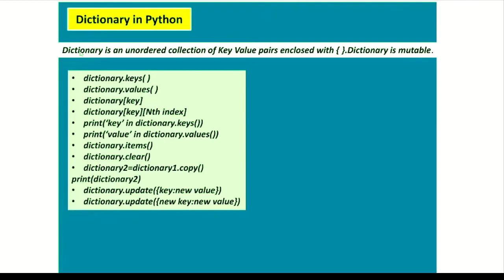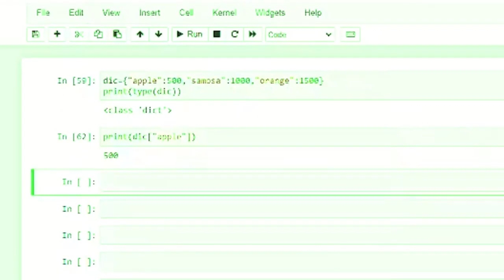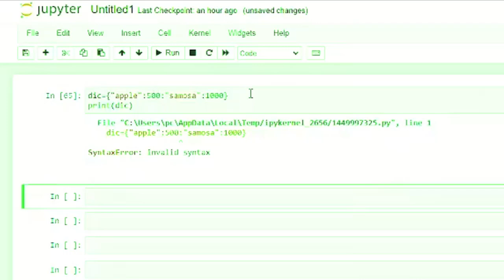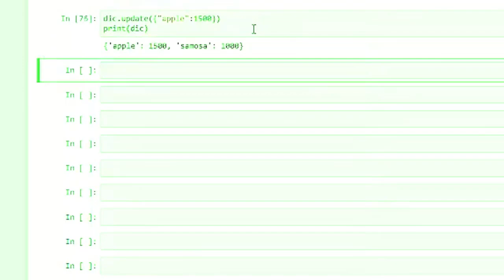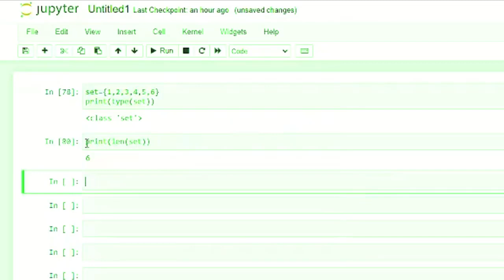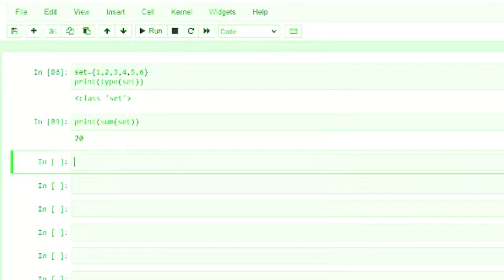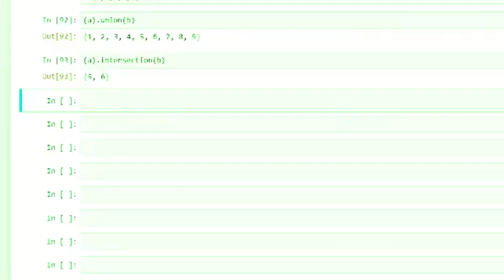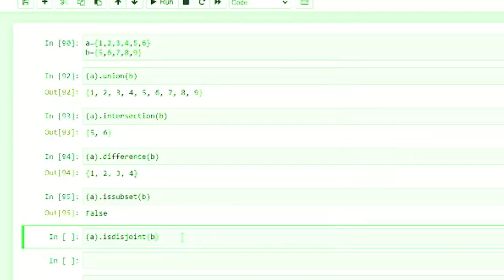python tutorial day-3 for beginners by Vivek bindraji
The "Python Tutorial Day-3" video by Vivek Bindra is a comprehensive tutorial on two important data structures in Python - dictionaries and sets, and their functions.

The video begins with an introduction to dictionaries, which are key-value pairs used for storing and retrieving data. Vivek explains the syntax for creating dictionaries and the different ways to access and modify the values stored in them. He also covers various functions available for dictionaries such as keys(), values(), items(), and len().

Next, the video moves on to sets, which are used for storing a collection of unique elements. Vivek covers the syntax for creating sets, as well as functions for adding and removing elements from sets. He also demonstrates set operations such as union, intersection, and difference.

Throughout the video, Vivek uses clear and concise examples to help viewers understand the concepts being discussed. He also provides practical applications of dictionaries and sets in real-world scenarios, such as data analysis and programming.

Overall, "Python Tutorial Day-4" is a must-watch for anyone looking to improve their Python skills, particularly in the area of data structures. Vivek's engaging teaching style and thorough coverage of the topic make this video an excellent resource for beginners and experienced programmers alike.
Other useful Tutorial Links :
ATS Software Training Institute- आपकी सहायता के लिए तत्पर